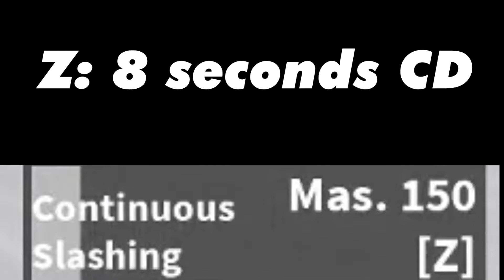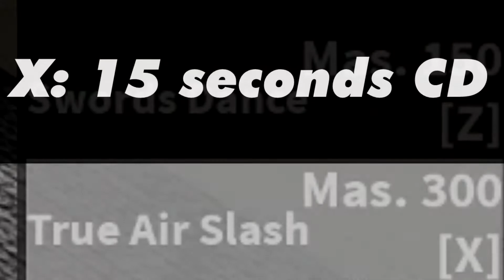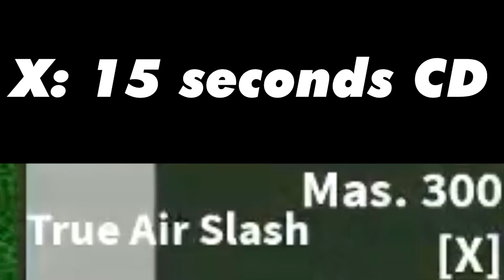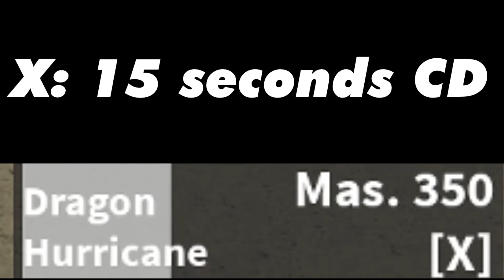[UPDATE 13] Blox Fruits: TRUE TRIPLE KATANA SHOWCASE / V2!